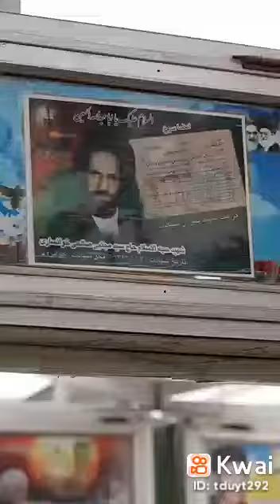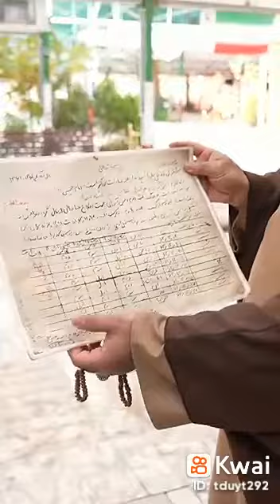قصه ابنت الشهيد